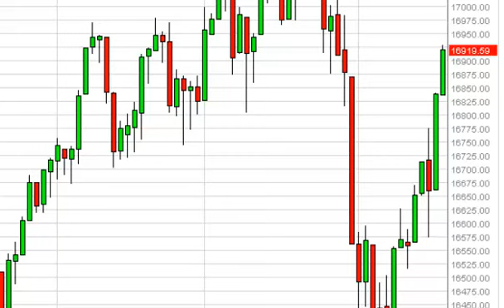Dow Jones 30 Technical Analysis for August 20, 2014 by FXEmpire.com